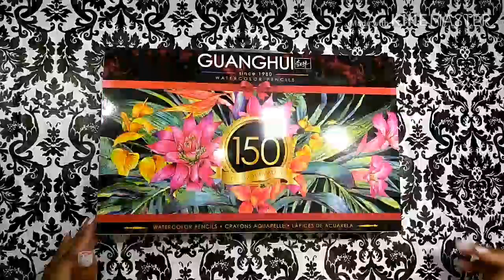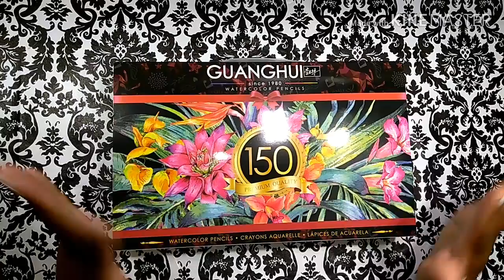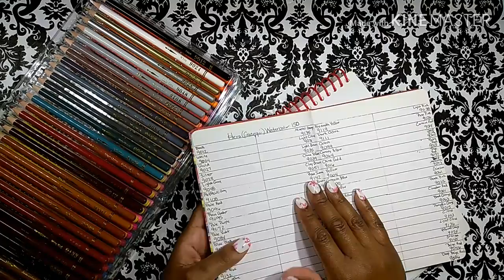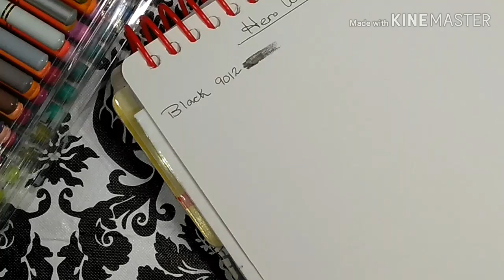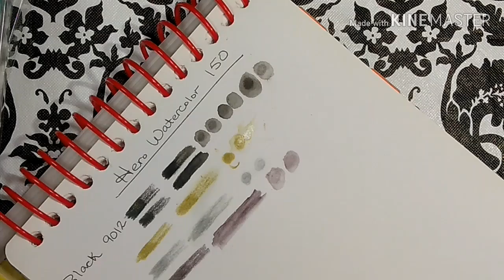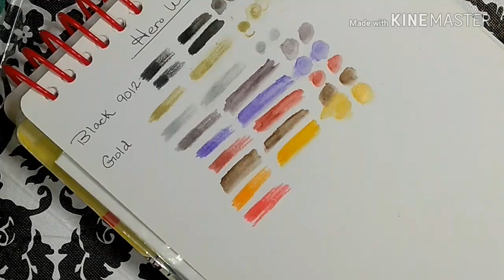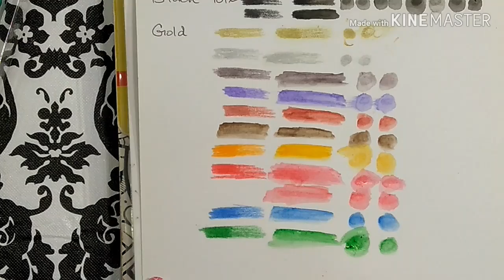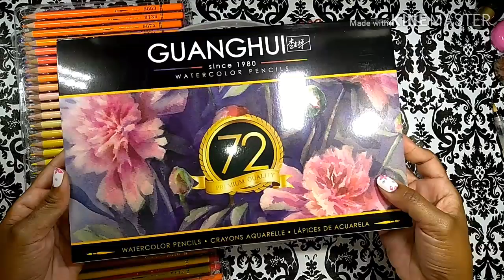Unboxing 150 MuHero Guanghui HERO Watercolor Pencils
Prepare to be SHOCKED!!!
First impressions and Small Swatching of a few 150 MU Hero Guanghui Pencils. Comparison to 160 Regular Hero oil Pencils. I will be doing more videos using these Pencils to share with you.
Swatch test starts at 11:30

150 MU Hero Guanghui Pencils

Facebook- Worldwide Coloring with Dollardiva99

Also See All my Adult Coloring and Crafting Bargain Recommendations.

(I receive a small compensation to keep our channel Fun and Fresh!!!) Please see my influencer link above to purchase anything not listed. Thanks again for your support 😘